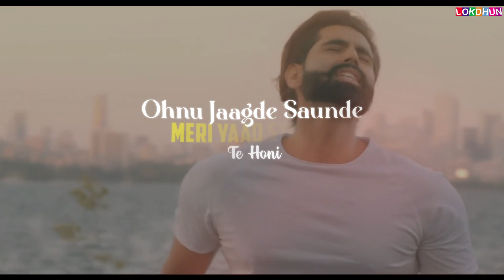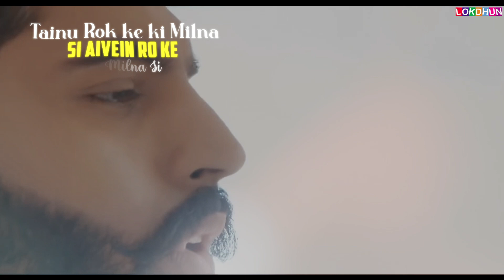RONDI (Lyrical Video) PARMISH VERMA | lyrical - lyricvideo Latest Punjabi Songs 2023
PARMISH VERMA - Latest Punjabi Song 2018 - RONDI || Lokdhun Punjabi
Song: Rondi
Singer: Parmish Verma
Lyrics: Sunny Dubb
Mix and Master : Sameer Charegaonkar
Dop: Amit Kumar
Editor: Monty
Director: Parmish Verma
Producers : Sukhan Verma & Sachin Railhan
Label: LOKDHUN